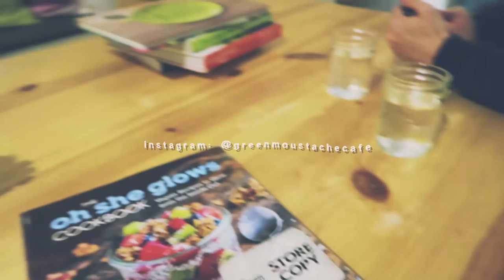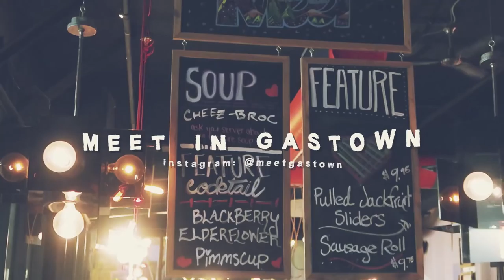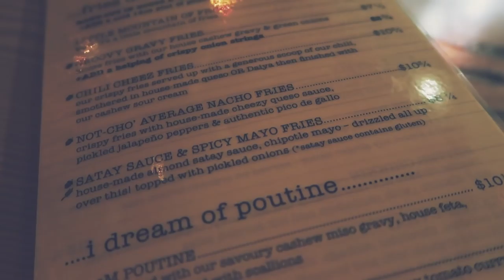🗻 Vancouver Vlog Ep.6 - Day Trip to Whistler!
[ENG/CHI Subtitles Available] We did a day trip to the beautiful Whistler Village, B.C & had vegan dinner at Meet on Main~

⁂ graphic template
by @ArmaganVideos at Youtube, Facebook, Twitter & Instagram